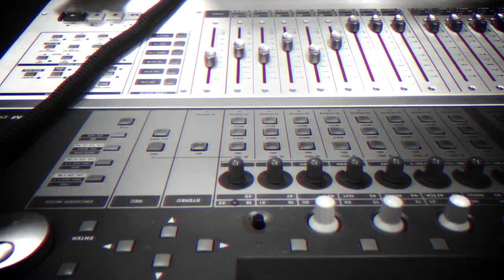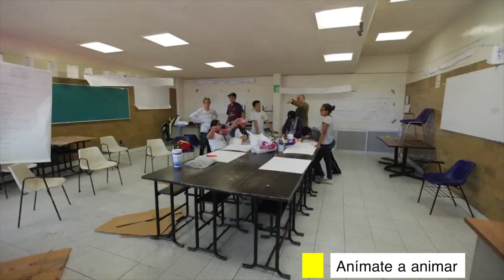Comunidad 50 - Final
Tenemos un programa especial en el marco de los 50 capítulos de comunidad, cerramos la primer temporada con diferentes temas que nos competen como juventudes. La agrupación originaria de Tres Marías, Dawn Avenue se presentó en el Museo Morelense de Arte Contemporáneo Juan Soriano y nos regaló una entrevista. El colectivo MARCA Cuernavaca lanzó un curso de verano Queerso, ¡conócelo!. Para cerrar nos fuimos a Teques en el marco del proyecto LaVozDelSur y registramos los intereses e inquietudes de los jóvenes al sur de Morelos.